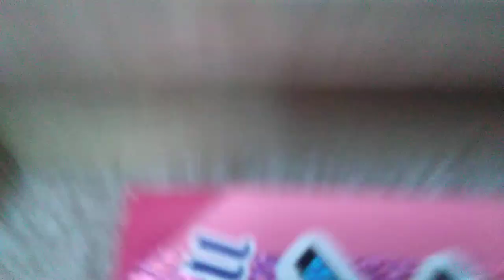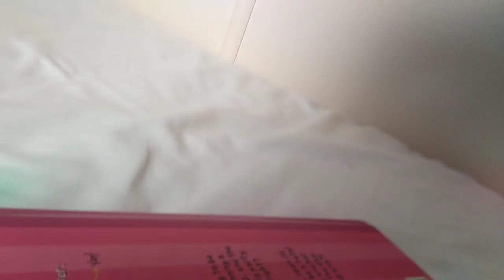The G Toys, love is part of life p2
Ruffles finds Annie.